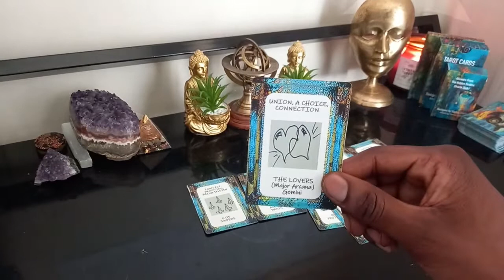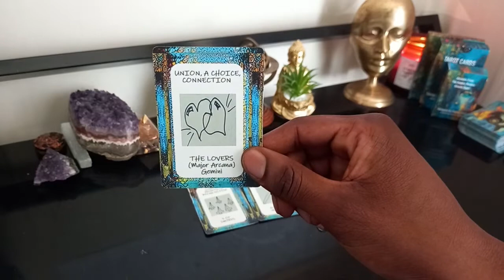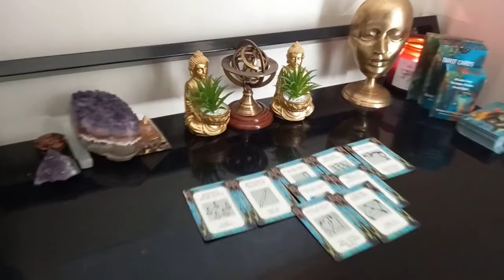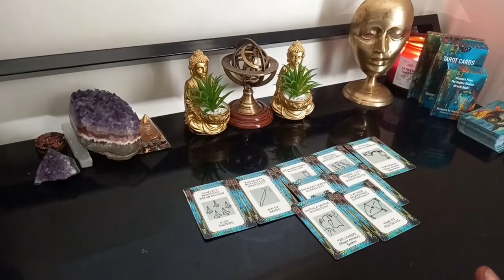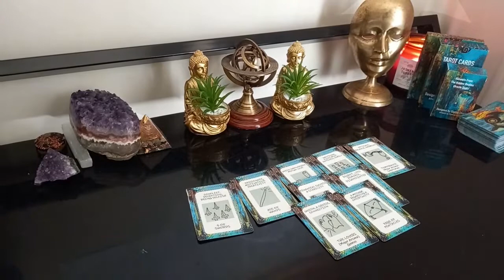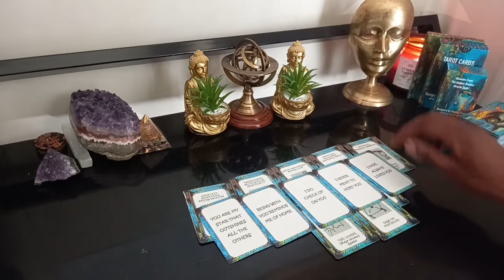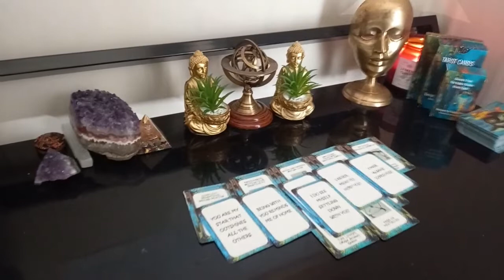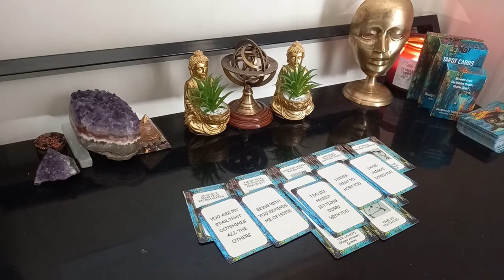Q`s CAPRICORN 🥰 Tarot Love Reading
If You Would Like To Know More About The Programs, Counsellors, Tarot Cards Or To Get Into Mission, Then Please Email Q. 👇🏼

➡️ To Purchase SOPHIA`S PROGRAMS OR FOR A IMAGE READING
Please Go To The Website. Click Or Copy & Paste Link Below ↓ ↓ ↓
Twin Flame Tarot, Astrology, Horoscopes, Twin Flame, Psychic Readings